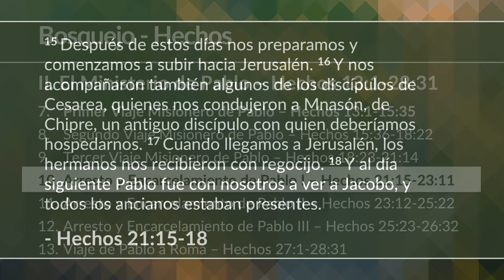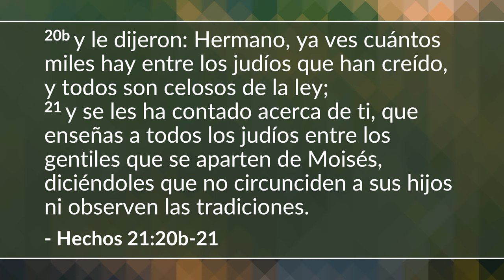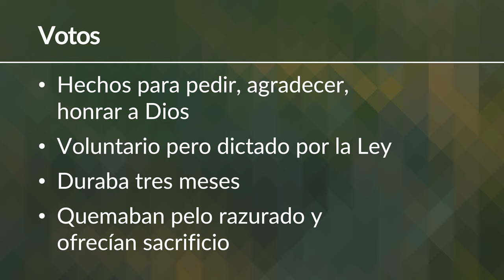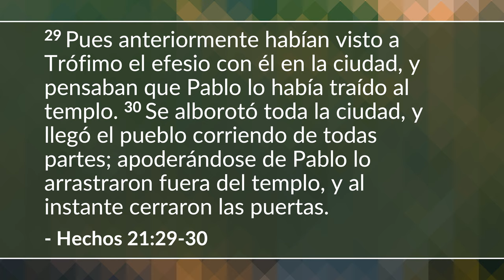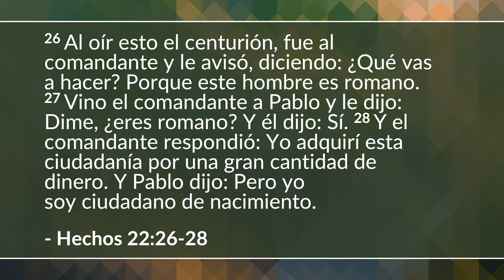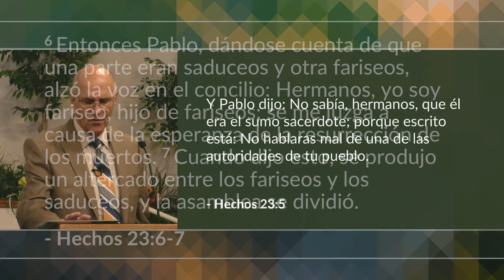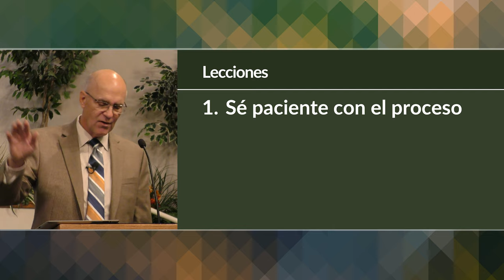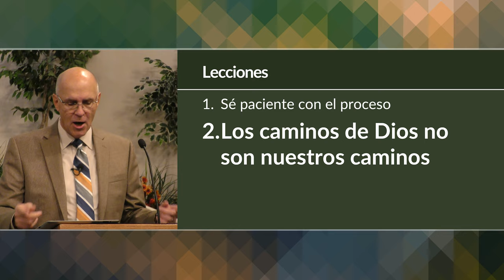El arresto y encarcelamiento de Pablo - Parte 1 (Hechos 21-23) | Mike Mazzalongo | BibleTalk.tv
Paul regresa a Jerusalén donde es arrestado y comienza un largo período de confinamiento en varios lugares.